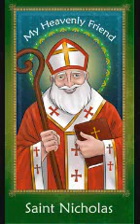JVFLUTE: GIVE LOVE ON CHRISTMAS DAY by JV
Give Love on Christmas Day by Jed Madela
The Philippine JVFLUTE and The JVFlute Music by Mr. JESS VIRAY! Maker of the Precisely-Tuned and Durable Philippines JVFLUTE SIDEWINDER and Philippine Flute also called as "Basic JVFLUTE". For decades, Mr. Jess Viray together with Mr. DHAN "Labmusika" Marges and the Team of JVFLUTE INSTRUCTORS in Luzon, Visayas and Mindanao are conducting FLUTE lessons and Flute-Playing training Program in different schools, teachers of different DepEd divisions and regions in the Philippines.Having the Jvflute session to help open the minds and hearts of our young students in developing their skills, talent and interests in music is one of the JVFLUTE MUSIC PHILIPPINES primary Goal.  Now, The Philippines "Basic JVFLUTE" and the Philippines "JVFLUTE-SIDEWINDER" are widely used both by hundreds of PRIVATE and PUBLIC SCHOOLS including COLLEGES and UNIVERSITIES in LUZON!Number one in NCR or National Capital Region - Manila, Kalookan, Las Pinas, Makati, Mandaluyong, Marikina, Paranaque, Muntinlupa, Pasay, Pasig, Quezon City, Taguig, Valenzuela, Novaliches in Quezon City, Navotas and Malabon. REGION 3 Central Luzon - Nueva Ecija, Bataan, Olongapo in Zambales, Pampanga, Tarlac and Bulacan. REGION 4-A CALABARZON - Cavite, Laguna, Batangas, Rizal and Quezon. REGION 4-B MIMAROPA - Marinduque, Occidental Mindoro, Oriental Mindoro, Palawan and Romblon.REGION 5 or Bicol Region - Albay, Camarines Norte, Camarines Sur, Catanduanes, Masbate, Sorsogon, Naga City, Iriga, Legazpi, Ligao, Masbate, Sorsogon, and Tabaco. REGION 6 or Western Visayas Region - Aklan, Antique, Negros Occidental, Capiz, Guimaras, Iloilo Bacolod, Panay Island, San José de Buenavista. REGION 7 Central Visayas - Bohol, Cebu (Cebu City, Lapu-Lapu City,Mandaue City,Talisay City), Negros Oriental, and Siquijor. REGION 8 Eastern Visayas - Biliran, Eastern Samar, Leyte, Northern Samar, Samar, Southern Leyte and the City of Tacloban. REGION 9 Zamboanga del Norte, Zamboanga del Sur, and Zamboanga Sibugay, its component cities of Dipolog, Dapitan, Pagadian, and Isabela (Capital of Basilan Province). REGION 10 Northern Mindanao - Bukidnon,Camiguin,Lanao del Norte,Iligan,Misamis Occidental,Oroquieta,Ozamis,Tangub,Misamis Oriental,Cagayan de Oro and Gingoong. REGION 11 Davao Region - Compostela Valley, Davao City,Davao del Norte,Davao del Sur and Davao Oriental. REGION 12 SOCCSKSARGEN - Cotabato, Cotabato City,General Santos City,Sarangani,South Cotabato and Sultan Kudarat. REGION XIII Caraga Region - Butuan City, Agusan del Norte, Agusan del Sur, Surigao del Norte and Surigao del Sur. Autonomous Region in Muslim Mindanao - Basilan, Lanao del Sur, Maguindanao, Sulu and Tawi-Tawi.   "THE FLUTE" Flute is a musical instrument that belongs to the woodwind or wind instrument family.Flute is different from any other woodwind musical instruments that has reeds,flute is a reedless woodwind musical instrument that produces its sound from the flow of air across an opening.  For the past 15 years,the Philippine version of flute or THE PHILIPPINES "JVFLUTE" became more popular and appreciated by hudreds of students in different schools in the country because of its good quality, uncomplicated flute-playing techniques, simple but distinctive flute music styles and musical arrangements. Compare to other flute products, JVFLUTE is durable and precisely-tuned! lead-free, food-grade and Phthalate-free as well.  Make JVFLUTE-playing become part of your daily activity as you look forward to it and begun to master the techniques and the quality of playing the JVFLUTE Sidewinder and the Basic JVFLUTE.   WARNING!!!   Be ware of substandard FLUTE products. Buy only the Patented & Precisely-tuned JVFLUTE product to ensure good quality. To be sure of your guidance and protection, PLEASE FEEL FREE TO VISIT JVFLUTE MUSIC PHILIPPINES for MORE INFORMATION and INQUIRIES! or simply contact us immediately and we will be very happy to serve you at our very best.